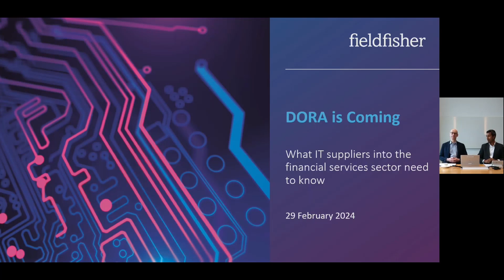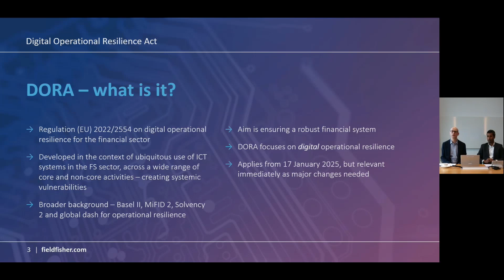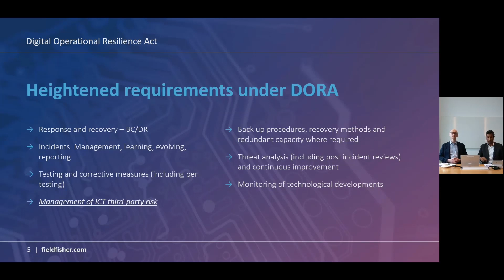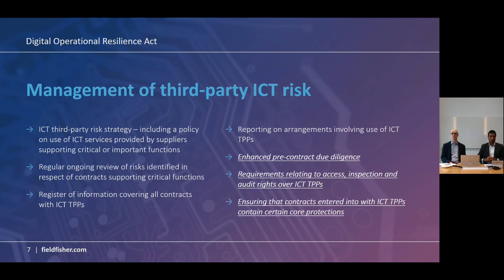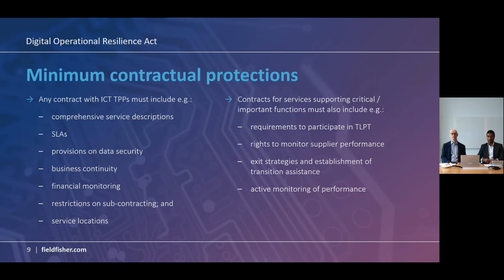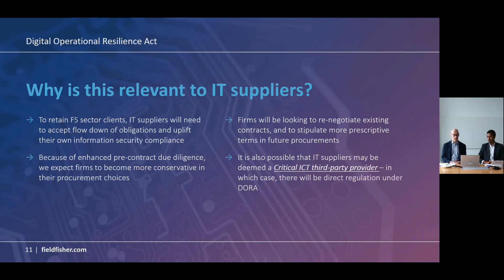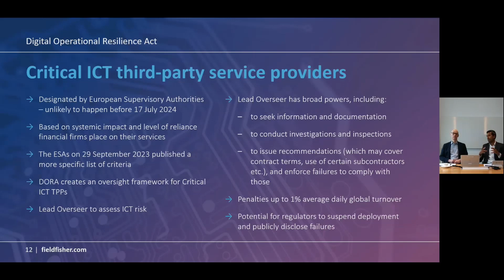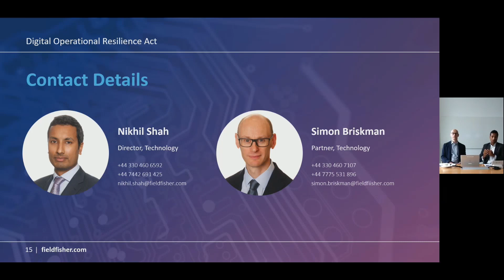Are you ready for DORA? An IT supplier's guide to compliance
IT suppliers are facing a greater wave of DORA requests from their financial services clients.

As we move through 2024, those requests are going to increase as financial entities get ready to meet their compliance deadline of 17th January 2025.

In the latest of our practical insights series on the digital operational resilience act (DORA), experts Simon Briskman and Nikhil Shah explain:

• Why DORA is relevant to IT suppliers
• Why suppliers should be preparing now
• What steps suppliers can take to comply
• Practical solutions for a smoother compliance journey

The effort required for organisations to become compliant will likely be considerable. It is therefore important organisations take steps now and make the necessary changes.

If you would like to discuss DORA and what it means for your organisation, including the steps you should take to become compliant, please contact or .